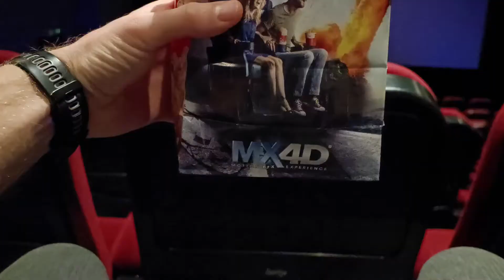Wienwoche 22 - Tag2 MS Neumarkt Kallham